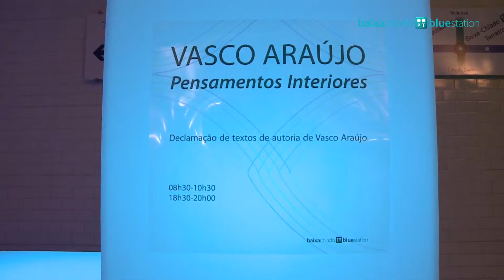Baixa-Chiado PT Bluestation (14 de setembro)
Quarta-feira, dia 14 -- Pensamentos interiores.
Declamação de textos de autoria de Vasco Araújo.
Localização: Átrio Linha Azul.
Horário: 8h30-10h30 e 18h30-20h